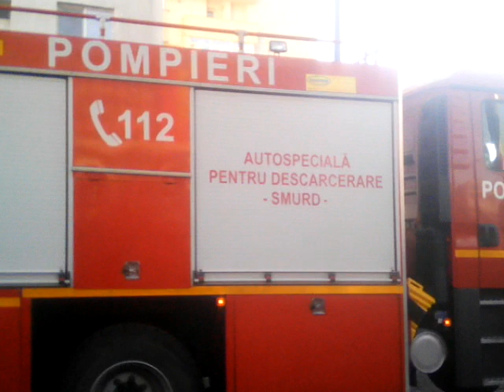VASLUI- PARADA MILITARĂ-01 DECEMBRIE 2018*